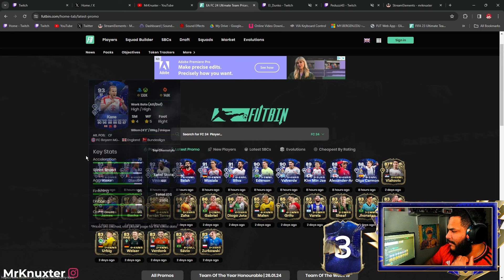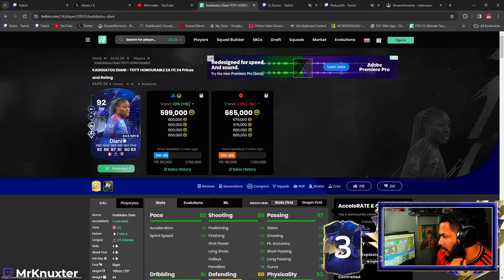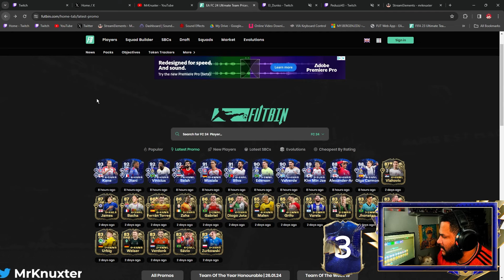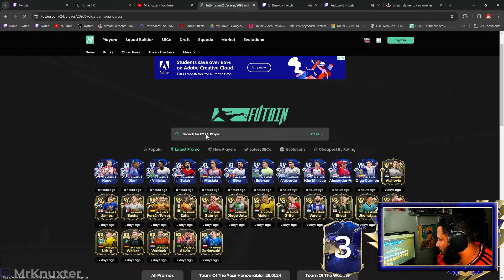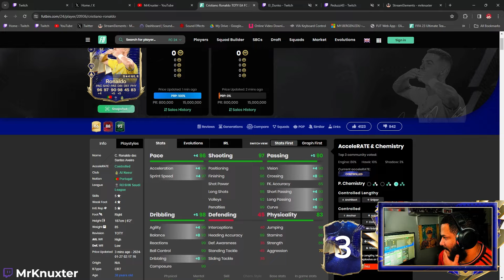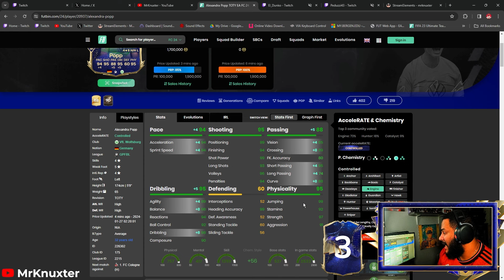The RTG Hunts For TOTY Cristiano Ronaldo! - FC 24 Ultimate Team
Welcome To Road To Glory! Join us on our journey of achieving the best team we possibly can without spending a single cent on the game! This RTG is played live over on my twitch channel. Link is below!